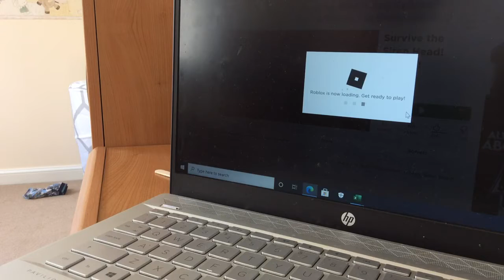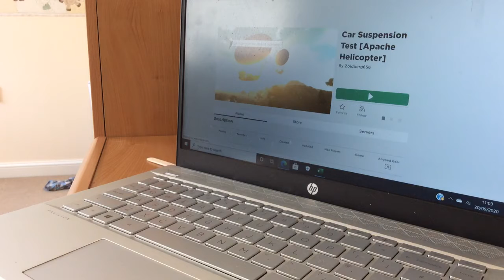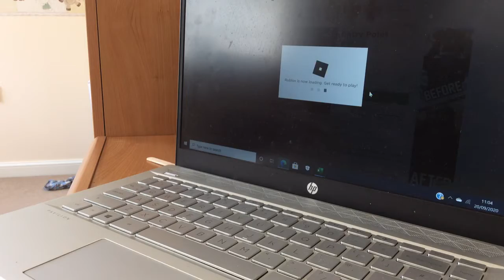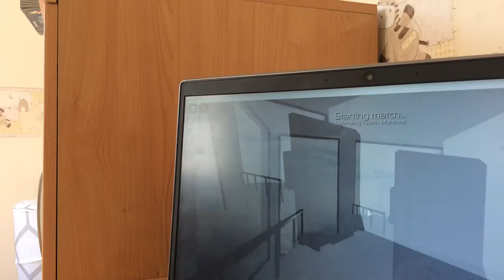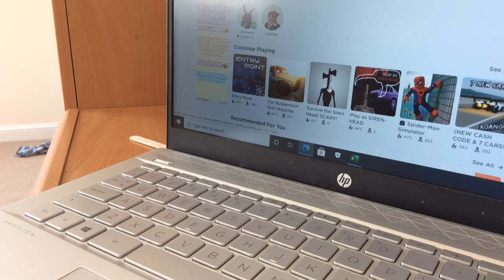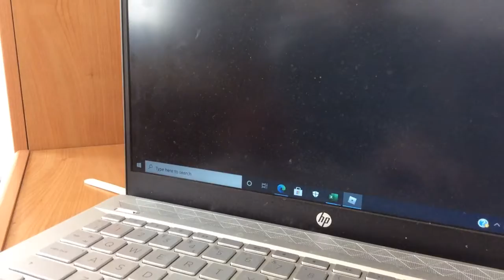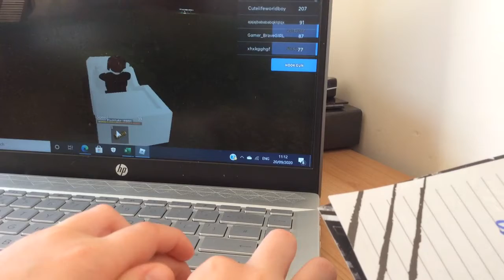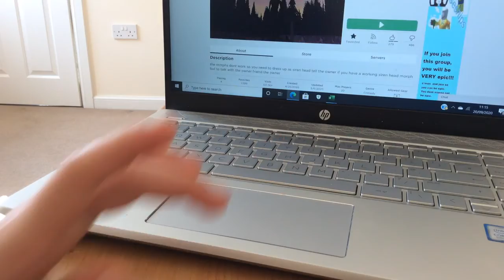20 September 2020